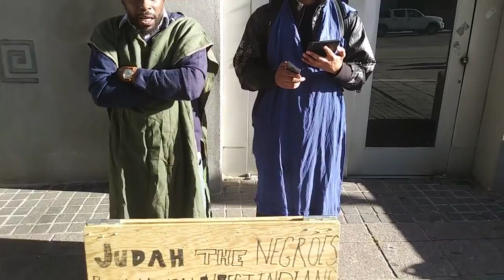PT1THE BIBLE DESTROYING THE GLOBE THEORY